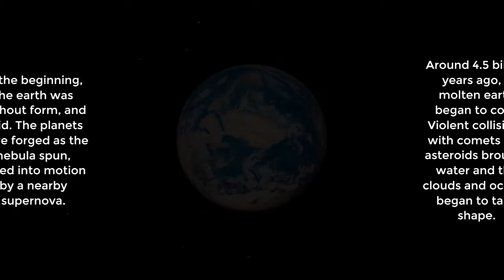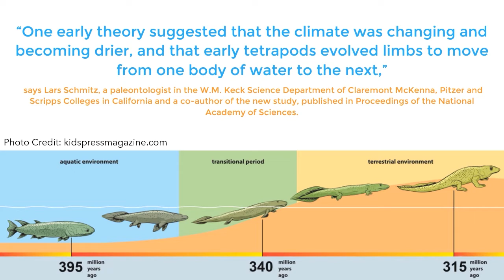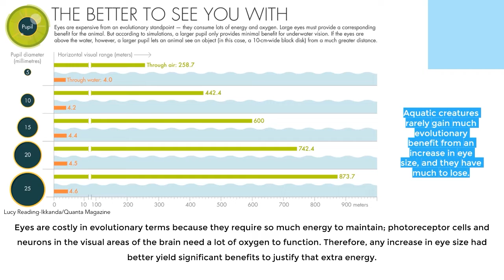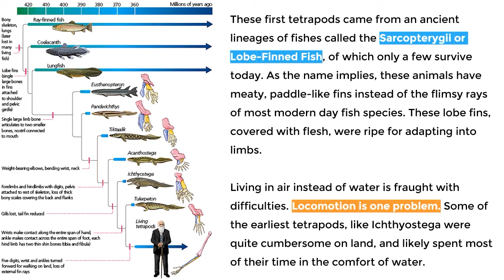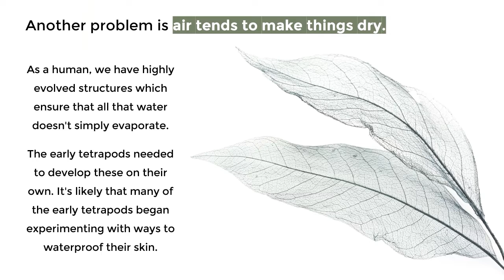How Did Fish Go to Land: A Brief Explanation About Evolution Out of The Sea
How did fish go to land?
In this video, we will explain briefly about fish evolutionary steps when prehistoric fish crawled out of the water and began the evolutionary lineage we sit atop today.